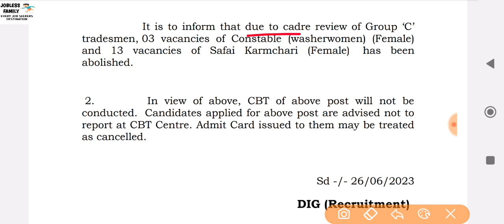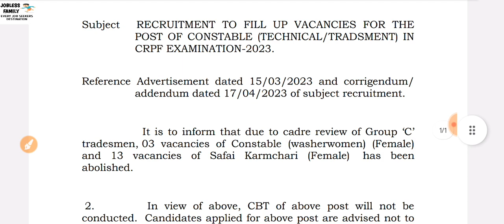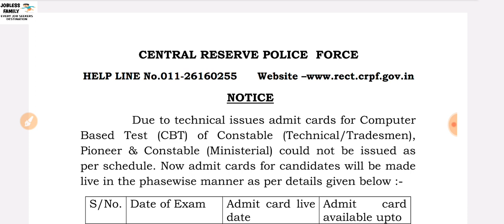CRPF Tradesman Post Abolished||Exam देने से पहले जरूर देखें||Jobless Family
Hi,

crpf constable tradesman admit card 2023. a24 knowledge
crpf tradesman written exam admit card 2023
crpf 2023
crpf tradesman exam admit card 2023
crpf constable tradesman admit card
jobrasta
a24knowledge
crpf admit card 2023 tradesman
crpf tradesman 2023 admit card
crpf tradesman new bharti 2023
crpf constable tradesman admit card download
admit card download crpf constable tradesman
crpf tradesman exam admit card
crpf hcm admit card 2023
defence helper
study for dreams
crpf constable tradesman admit card 2023
crpf tradesman ka admit card
constable tradesman crpf admit card 2023
crpf tradesman exam admit card download kaise kare
crpf tradesamn admit card
crpf ka exam kab se hai
crpf tradesman exam admit card kaise download kare
crpf ka exam kab se kab tak hoga
crpf admit card 2023 telugu
crpf tradesman exam kab hoga
crpf tradesman form accepted
defence adda247 crpf hcm
crpf tradesman technical admit card 2023
crpf tradesman test
crpf tradesman test book
deepak singh dreams review
crpf tradesman scorecard
crpf tradesman physical
crpf tradesman score
crpf tradesman test rojgar with ankit
crpf tradesman test 18 june rojgar with ankit
crpf tradesman test test book
crpf tradesman vacancy 2023 admit card
crpf constable tradesman admit card 2023 download
crpf hcm admit card
crpf 2024
defence adda247
crpf tradesman cut off 2023
crpf tradesman exam date 2023 admit card
crpf tradesman exam dates and admit card update 2023 in telugu
crpf tradesman form status
crpf tradesman ki new bharti